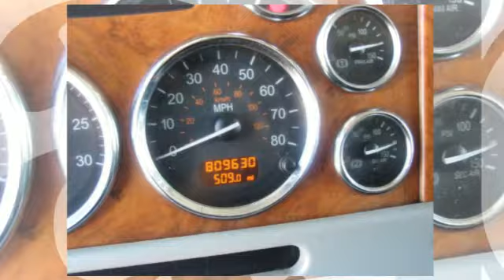2007 Peterbilt 379 Conventional with Sleeper